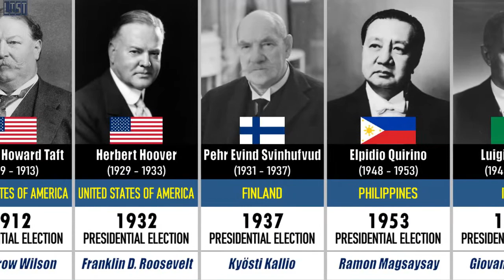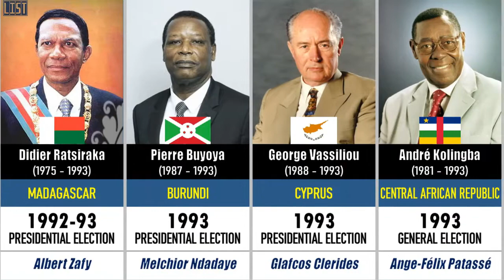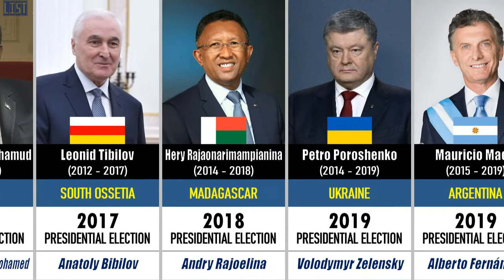List of Presidents Who Failed to Win Reelection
This video is a list of incumbent presidents in any country who ran for another term in office but were not reelected.

1. John Adams - 1800 United States presidential election
2. John Quincy Adams - 1828 United States presidential election
3. Martin Van Buren - 1840 United States presidential election
4. Franklin Pierce - 1856 Democratic National Convention
5. Andrew Johnson - 1868 Democratic National Convention
6. Chester Arthur - 1884 Republican National Convention
7. Grover Cleveland - 1888 United States presidential election
8. Benjamin Harrison - 1892 United States presidential election
9. William Howard Taft - 1912 United States presidential election
10. Herbert Hoover - 1932 United States presidential election
11. Pehr Evind Svinhufvud - 1937 Finnish presidential election
12. Elpidio Quirino - 1953 Philippine presidential election
13. Luigi Einaudi - 1955 Italian presidential election
14. Giovanni Gronchi - 1962 Italian presidential election
15. Carlos P. Garcia - 1961 Philippine presidential election
16. Aden Abdullah Osman Daar - 1967 Somali presidential election
17. Diosdado Macapagal - 1965 Philippine presidential election
18. Giuseppe Saragat - 1971 Italian presidential election
19. Gerald R. Ford - 1976 United States presidential election
20. Jimmy Carter - 1980 United States presidential election
21. Valéry Giscard d'Estaing - 1981 French presidential election
22. Daniel Ortega - 1990 Nicaraguan general election
23. Mathieu Kérékou - 1991 Beninese presidential election
24. Kenneth Kaunda - 1991 Zambian general election
25. George H. W. Bush - 1992 United States presidential election
26. Václav Havel - 1992 Czechoslovak presidential election
27. Didier Ratsiraka - 1992-93 Malagasy presidential election
28. Pierre Buyoya - 1993 Burundian presidential election
29. George Vassiliou - 1993 Cypriot presidential election
30. André Kolingba - 1993 Central African general election
31. Hastings Banda - 1994 Malawian general election
32. Leonid Kravchuk - 1994 Ukrainian presidential election
33. Lech Wałęsa - 1995 Polish presidential election
34. Nicéphore Soglo - 1996 Beninese presidential election
35. Albert Zafy - 1996 Malagasy presidential election
36. Mircea Snegur - 1996 Moldovan presidential election
37. Punsalmaagiin Ochirbat - 1997 Mongolian presidential election
38. Ion Iliescu - 1996 Romanian general election
39. Robert Guéï - 2000 Ivorian presidential election
40. Abdou Diouf - 2000 Senegalese presidential election
41. Didier Ratsiraka - 2001 Malagasy presidential election
42. Petar Stoyanov - 2001 Bulgarian presidential election
43. Valdas Adamkus - 2002–03 Lithuanian presidential election
44. Hipólito Mejía - 2004 Dominican Republic presidential election
45. Megawati Sukarnoputri - 2004 Indonesian presidential election
46. Rudolf Schuster - 2004 Slovak presidential election
47. Arnold Rüütel - 2006 Estonian presidential election
48. Nambaryn Enkhbayar - 2009 Mongolian presidential election
49. Dahir Riyale Kahin - 2010 Somaliland presidential election
50. Viktor Yushchenko - 2010 Ukrainian presidential election
51. Laurent Gbagbo - 2010 Ivorian presidential election
52. Igor Smirnov - 2011 Transnistrian presidential election
53. Valdis Zatlers - 2011 Latvian presidential election
54. José Ramos-Horta - 2012 East Timorese presidential election
55. Rupiah Banda - 2011 Zambian general election
56. Nicolas Sarkozy - 2012 French presidential election
57. Abdoulaye Wade - 2012 Senegalese presidential election
58. Boris Tadić - 2012 Serbian presidential election
59. Mahinda Rajapaksa - 2015 Sri Lankan presidential election
60. Danilo Türk - 2012 Slovenian presidential election
61. Joyce Banda - 2014 Malawian general election
62. Ivo Josipović - 2014–15 Croatian presidential election
63. Goodluck Jonathan - 2015 Nigerian presidential election
64. Bronisław Komorowski - 2015 Polish presidential election
65. Yahya Jammeh - 2016 Gambian presidential election
66. John Mahama - 2016 Ghanaian general election
67. Manuel Pinto da Costa - 2016 São Toméan presidential election
68. Yevgeny Shevchuk - 2016 Transnistrian presidential election
69. Hassan Sheikh Mohamud - 2017 Somali presidential election
70. Leonid Tibilov - 2017 South Ossetian presidential election
71. Hery Rajaonarimampianina - 2018 Malagasy presidential election
72. Petro Poroshenko - 2019 Ukrainian presidential election
73. Mauricio Macri - 2019 Argentine presidential election
74. José Mário Vaz - 2019 Guinea-Bissau presidential election
75. Kolinda Grabar-Kitarović - 2019–20 Croatian presidential election
76. Peter Mutharika - 2020 Malawian presidential election
77. Jeanine Áñez - 2020 Bolivian general election
78.  Igor Dodon - 2020 Moldovan presidential election
79. Donald Trump - 2020 United States presidential election